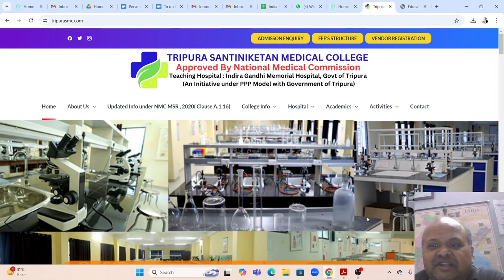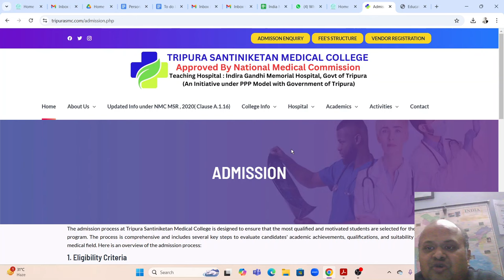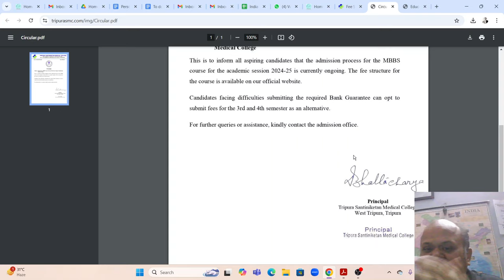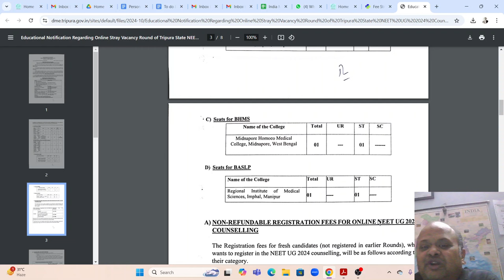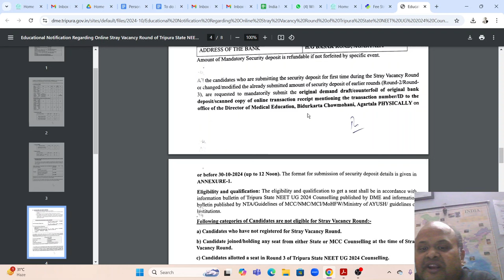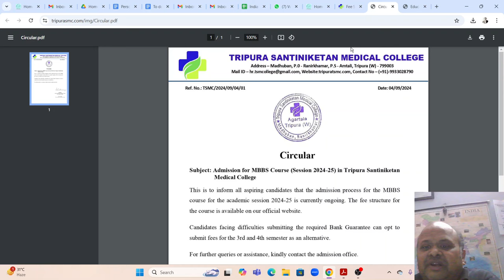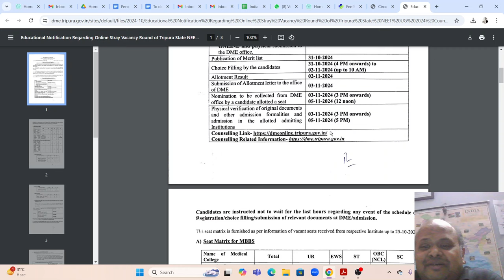MBBS India Admissions 2024!NEET score below 200.Get seat at 1 Crs total budget! Listen full details!